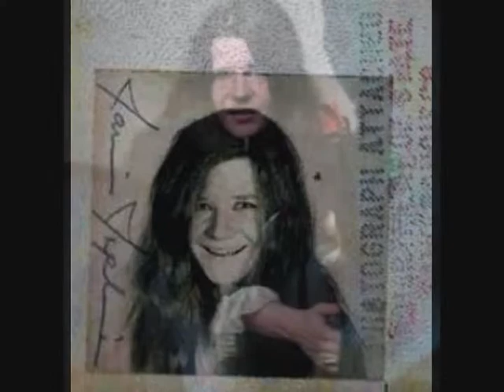Janis Joplin - Piece Of My Heart